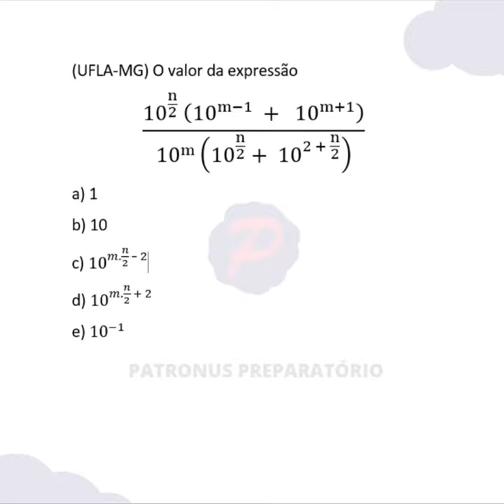Resolvendo questão da universidade federal de Lavras - MG